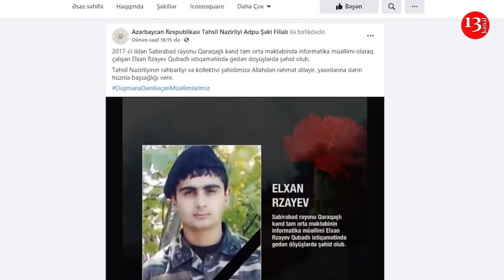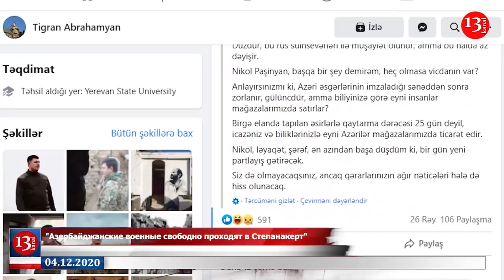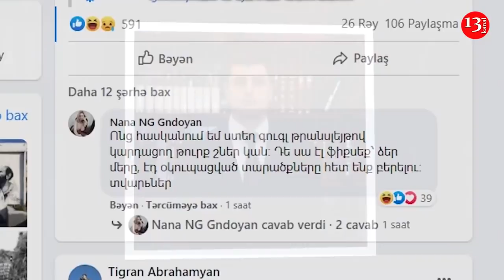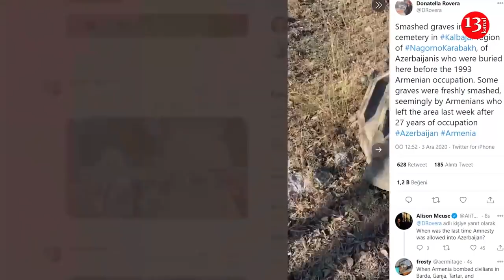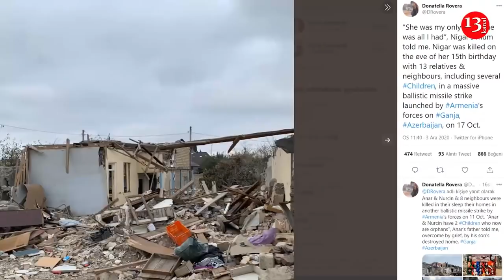Министр по делам разведки Израиля: "Азербайджан-важный геополитический и геостратегический партнер"